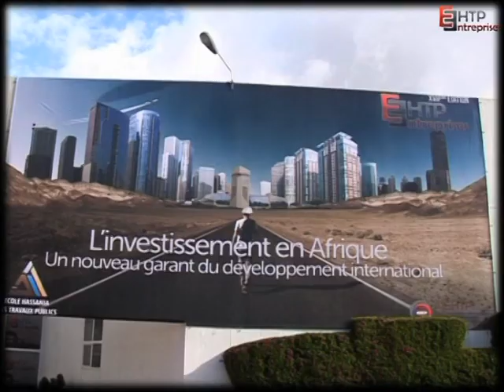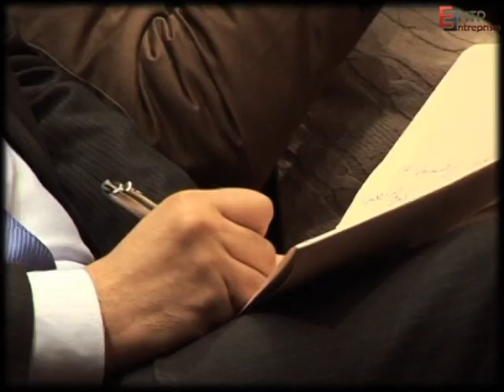BEST OF Forum EHTP-Entreprises XVIIème édition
Le 2 et 3 avril 2014, en présence du ministre de l'équipement, du transport et de la logistique, Monsieur Aziz Rebbah, et la ministre déléguée chargée de l'Eau, Madame Charafat Afilal, un forum d'excellence s'est déroulé à l'Ecole Hassania des Travaux Publics.
En présence de 5000 visiteurs, une cinquantaine d'entreprises, des conférenciers de renommée mondiale... le Forum de l'EHTP est un Forum qui puise dans l'originalité.